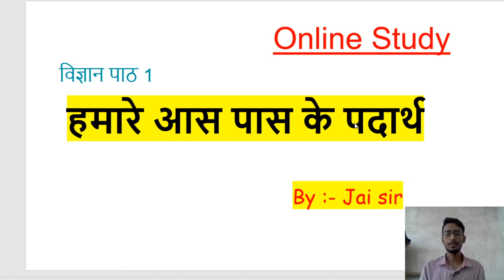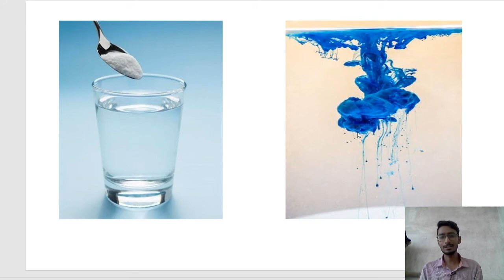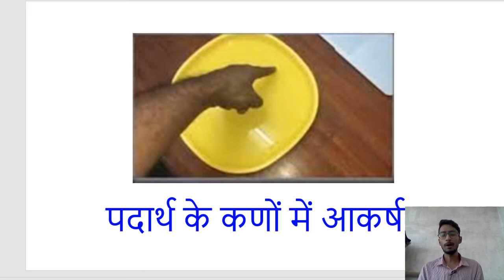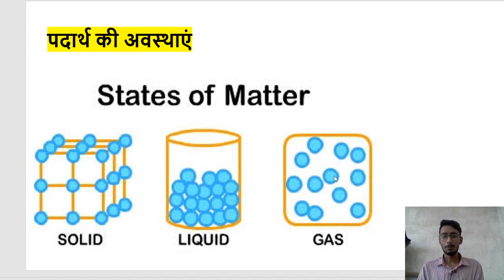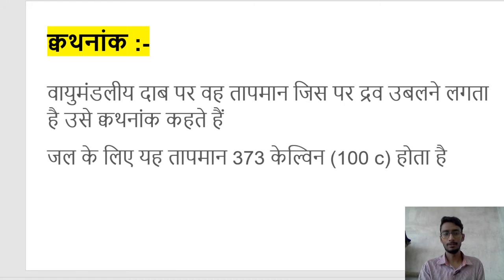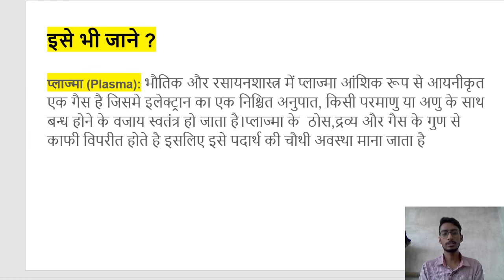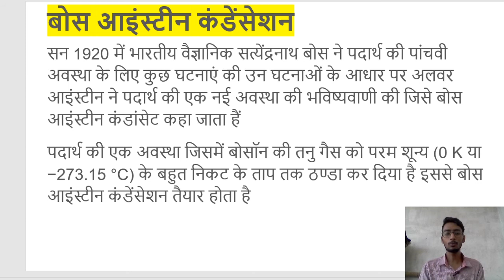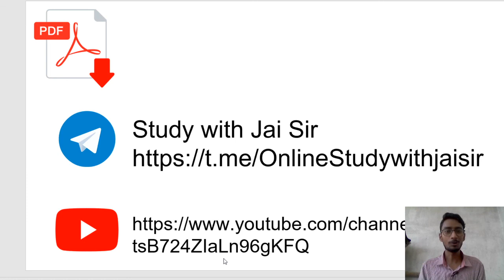Class 9 science chapter 1 हमारे आस पास के पदार्थ | Up bord |By jai sir | Online Study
Chapter 1 हमारे आस पास के पदार्थ

Usefull for :- Up bord / NCERT / IIT Foundation /Neet Exam /olampiard